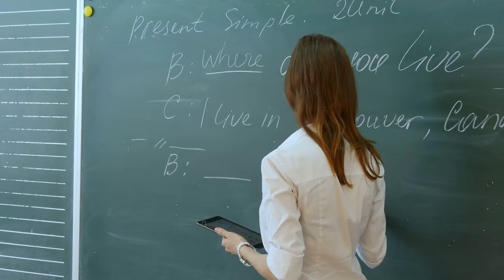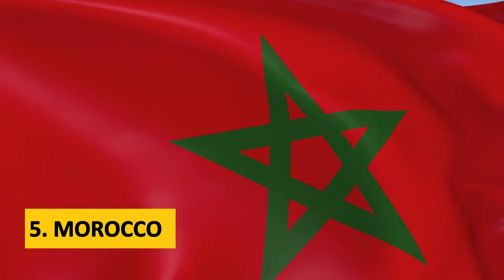Top 10 Cheapest Countries to Live Lavishly on 1000$/Month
Looking for an affordable place to call home? Look no further! In this video, we'll explore the top 10 cheapest places to live, where your dollars stretch further without compromising on quality of life. From charming small towns to bustling cities, we'll uncover hidden gems where you can live comfortably without breaking the bank. Whether you're a budget-conscious student, a young professional starting out, or someone looking to retire on a fixed income, these budget-friendly destinations offer affordability without sacrificing the amenities you need. Join us as we reveal the best places to live affordably and thrive economically!
The Cheapest, Most Livable Countries in the World.
10 Cheapest Countries to Live in the World 2024.
10 CHEAPEST English Speaking Countries To Retire, Visit or Live.
15 UNDERRATED Countries to Live in Cheap & Safe.
15 CHEAPEST Countries To Live Lavishly On $1000/Month.
25 World's Cheapest Countries to Live in 2024.
12 Underrated Countries to Live in Safe & Cheap.
12 Cheapest Countries to Live in Europe 2024.
12 Cheap Countries to live in Safely under $1,600/Month.
20 Cheapest Places to Live in the World.
12 Cheapest Places to Live on the Mediterranean.
10 Best Countries In Asia To Live For Cheap - Digital Nomads, Expats, Retirees.
7 Countries That PAY You To MARRY THEIR WOMEN and live there in 2024.
12 Underrated Countries to Live in Cheap & Safe.
9 Highest Quality of Life Cheapest Countries.
Living off £1 in the World’s Cheapest Country.
Countries Where You Can Live For Free.
LIFE IN NORWAY: The most beautiful country in the world?.
10 Countries Where Americans are Not Welcome in 2024.
10 Most Comfortable and Cheapest Country to LIVE in !.
12 Best Countries to Live in for Digital Nomads.
Life in LIECHTENSTEIN ! - EXTREMELY RICH TINY Europe Country With AMAZING WOMEN - TRAVEL DOCUMENTARY.
LIVING on $1 in WORLD’S CHEAPEST COUNTRY for 24 HOURS (Everything Is FREE)!.
Top 10 Best Places To Live Well on $1,000 Per Month.
Top 10 Caribbean Islands to Retire Comfortably Under $1,500 Monthly in 2022.
12 Cheapest Places to Retire on the Mediterranean.
Top 7 Most Affordable City to Retire in Philippines for 2024.
25 Best Countries To Visit In 2024 | Travel Guide 2024.
7 CHEAPEST Countries To Live Like Royalty (For Under $1000/Mo).
Top 10 BEST COUNTRIES to Live in the World.
Top 7 Cheapest Countries To Live In Luxury ($1000/Month).
These 13 Places Are Actually Best For Easiest Retirement!.
5 INSANELY CHEAP Destinations for Digital Nomads in 2024.
Why Americans Who Can’t Afford America are Moving to THIS City!.
Why NOBODY Lives in these 9 EMPTY States.
What Can $1,000 Get in THAILAND.
ROMA MARKETS IN BULGARIA SELLING BRIDES ! -THE UNUSUAL TRADITION OF THE ROMANIS - TRAVEL DOCUMENTARY.
15 Places you can Buy Cheap Beachside Apartment for $150,000.
10 Best Places to Retire in 2024 (Visas, Residency, Healthcare, Taxes).
Can You REALLY Live On $1000 A Month In Vietnam? Cost Of Living in Vietnam.
All 50 Countries in EUROPE Ranked WORST to BEST.
Best Budget Travel Destinations in The World 2024.
Fastest Citizenships WITHOUT Investment in 2024.
Top 10 Islands To Visit On A BUDGET!.
10 Best Countries In Europe To Live For Cheap - Digital Nomads, Expats, Retirees.
7 Countries That PAY You To MARRY THEIR WOMEN and live there in 2024.